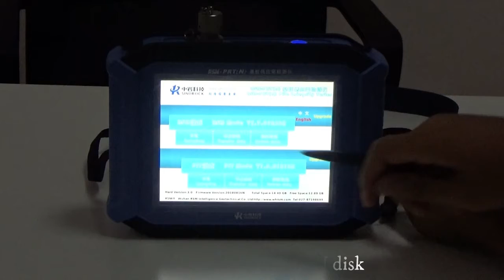How to export data for pile test equipment?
The pile test equipment data export is very simple.